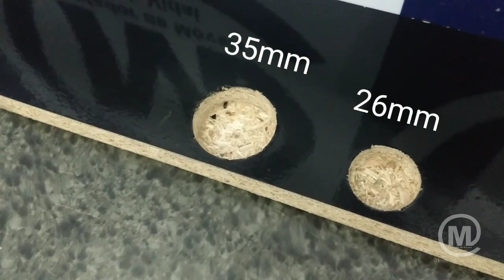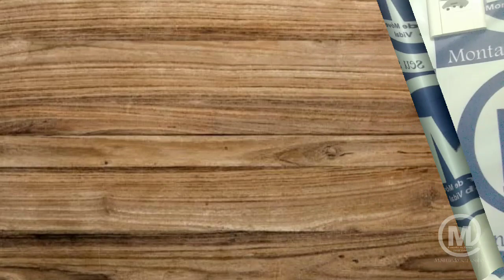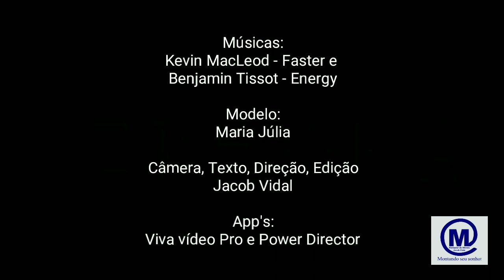Orçamento para conserto em porta de guarda roupa. Porta de bater! E dica para você fazer a troca!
Neste vídeo eu mostro como você pode fazer um vídeo para solicitar conserto em porta de guarda roupa! Também dou uma dica de como você mesmo fazer esta troca!